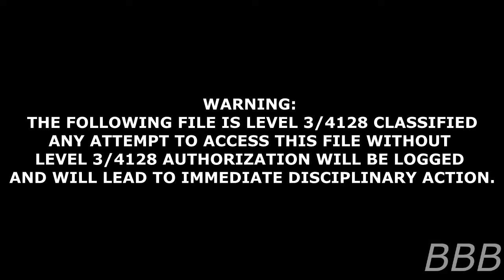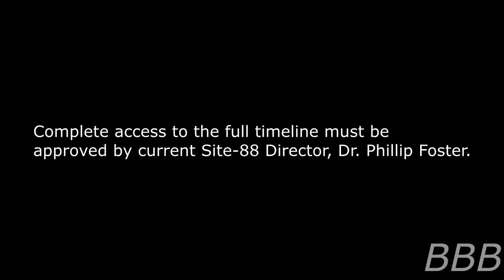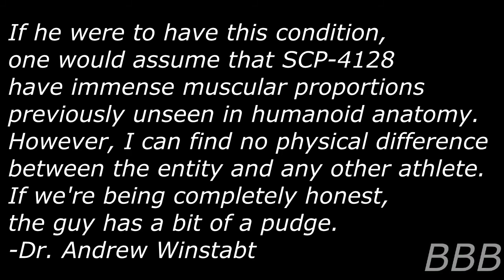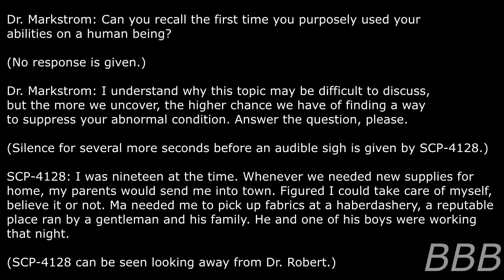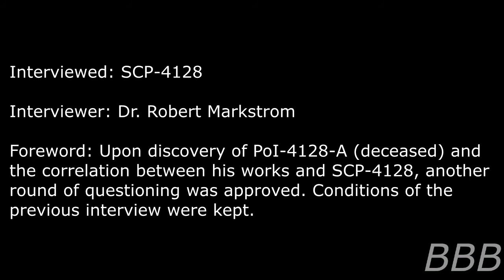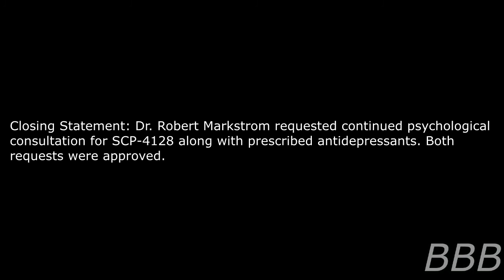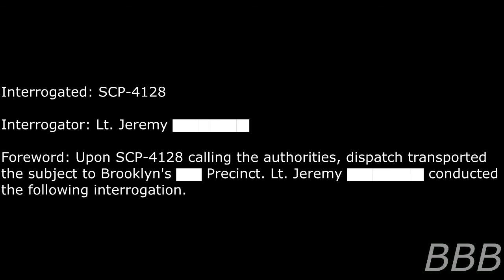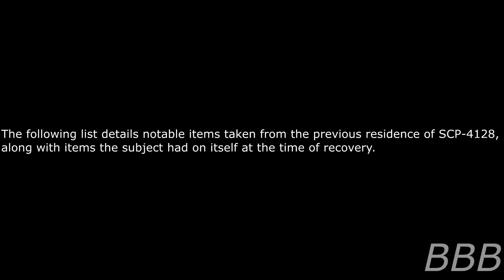SCP 4128 Action Comics #1| Retired Superhero SCP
SCP-4128 is a man named Samson Sachs, a man in his late 100s who had been a vigilante for 80 years and is the in-universe basis for the now iconic DC superhero, Superman. The circumstances behind his containment and retirement is a tragic one.